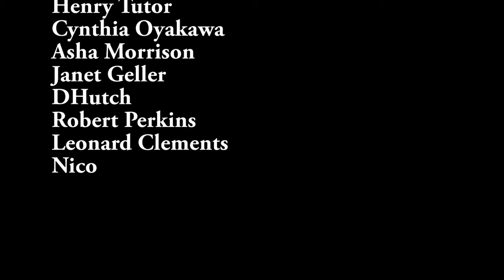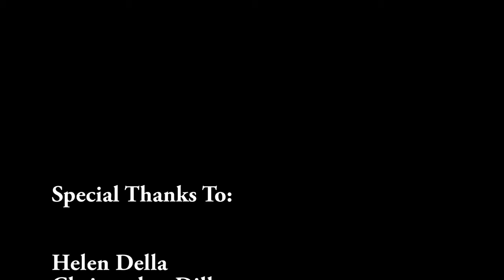Nutmeg and Fennel Nap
Just a calming video with no action. And a bonus Toffee at the end.

After I made the other nap video, I found I had a bunch of 4K footage of the nap.. and an even better ending guest appearance by Toffee! (And now, also a .

This channel features videos of and about our foster cats - and the foster failures that live with us forever now.